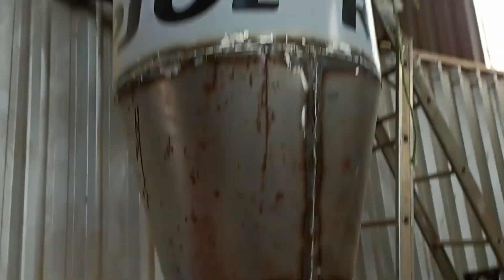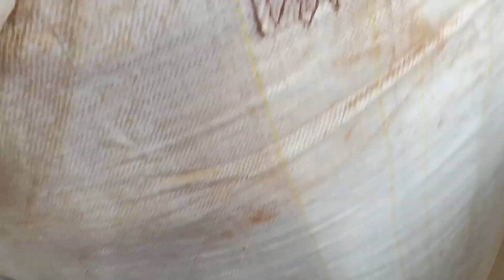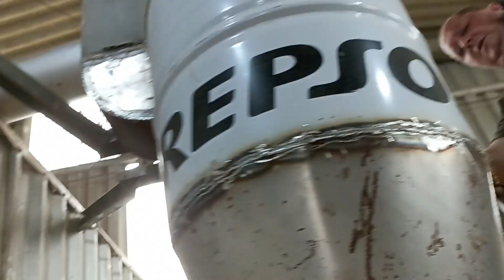EU DESISTO, mais DUAS tentativas FRUSTRADAS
Neste vídeo mostramos mais 2 tentativas frustradas para remover o pó de dentro do canal do painel canaletado.
Esta esta sendo a tarefa mais difícil, deixar o ambiente limpo, sem contaminações foi fácil, o grande problema esta nesta mesmo no material que fica compactado dentro do canal.
As tentativas em todas as estapas foram:
Aumento da tubulação do exaustor.
Fabricação de ciclone com filtro manga.
Adição de mais uma mangueira para remover o pó enquanto a máquina usina o painel canaletado.
Adicionamos 2 tubulações soprando ar dentro do sistema enclausurado para descompactar o pó
e por fim fazer a máquina passar novamente na usinagem para que a fresa espulse o pó do canal.
Bom, o resultado vocês acompanham neste vídeo./
Espero que goste e seja útil de alguma fora.

wood working, cnc machine operator in hind, cnc machine job work, cnc router 3d model,  cnc cutting gate design,     wood carving.